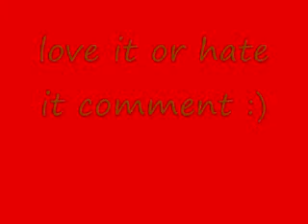Derek's Morning (Showerings Serious!!)